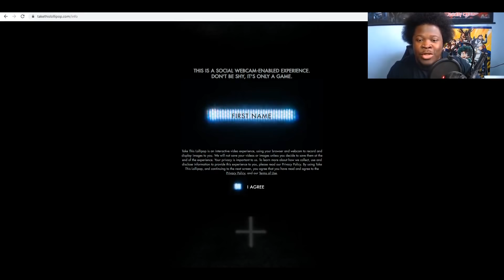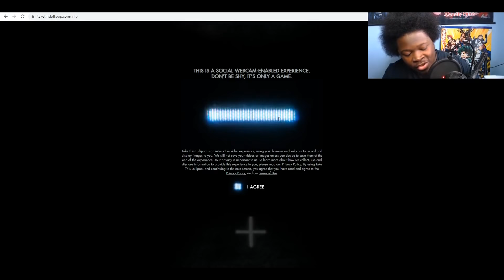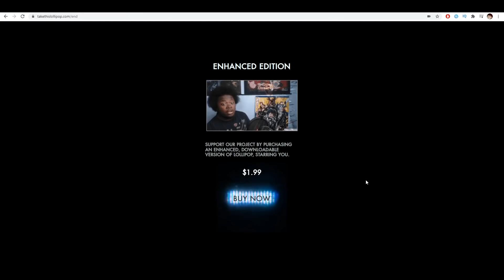DO NOT TAKE THIS TEST ! | THE LOLLIPOP CHALLENGE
immerse yourself in the lollipop test where unknown horrors unfold between you and 3 other strangers eventually things get really bad really quickly .